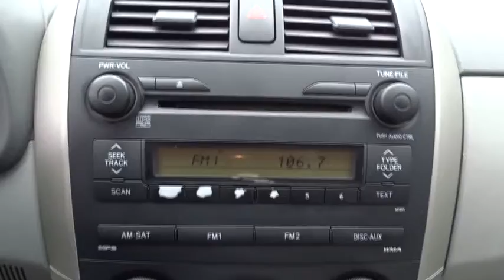2009 Toyota Corolla San Antonio, Austin, Houston, Boerne, Dallas, TX H182749A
2009 Toyota Corolla

Gunn Honda
14610 IH-10 W

ONE OWNER, CLEAN LOCAL TRADE, LE, ABS brakes, Illuminated entry, Low tire pressure warning.Gunn Honda Has Been Here for San Antonio Since 1976! Come See Us Today To Experience The Gunn Honda Difference For Yourself!CARFAX One-Owner.Recent Arrival! Odometer is 33934 miles below market average!Silver 2009 Toyota Corolla LE LE 1.8L I4 DOHC Dual VVT-i 4-Speed Automatic